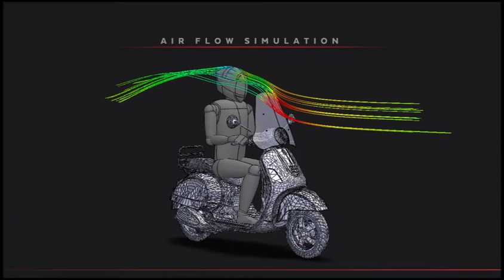Ref. 20501 | Carenabris GTS Touring for Piaggio GTS 125/300 2007-